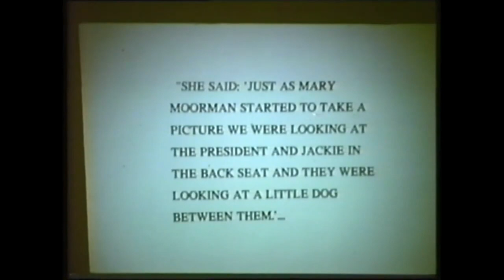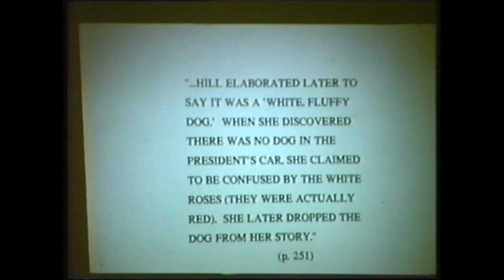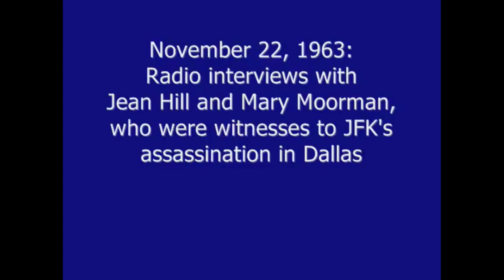The Rehabilitation of Jean Hill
Jean Hill has been a much-maligned witness thru the years, but her first-day story (and the essence of what she espoused from the get-go) is solid. **Includes an excellent confirming detail from researcher Wallace Milam on 11/22/1993. **